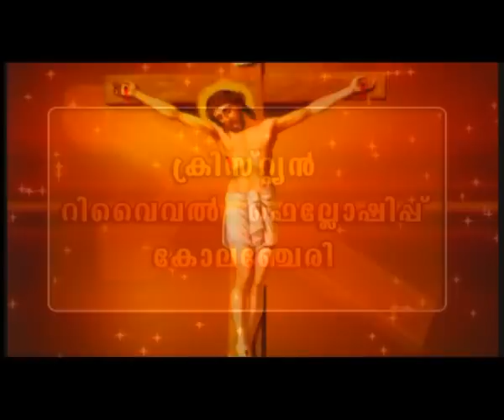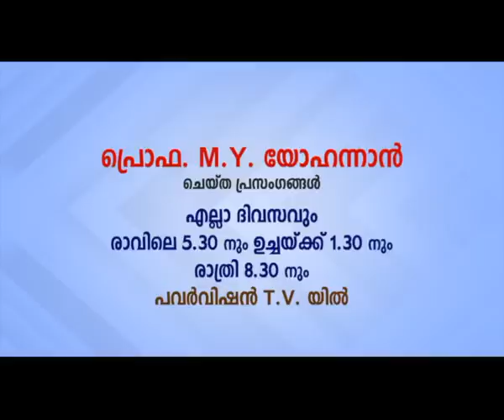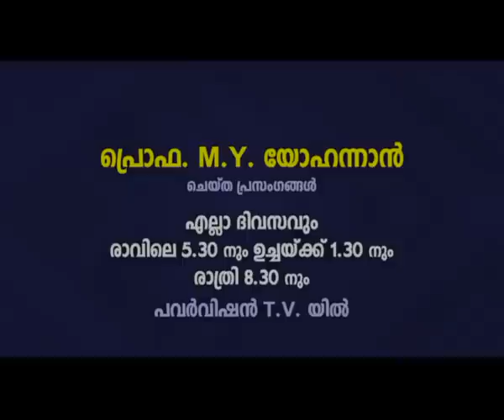PV 23APR2022 5 30AM